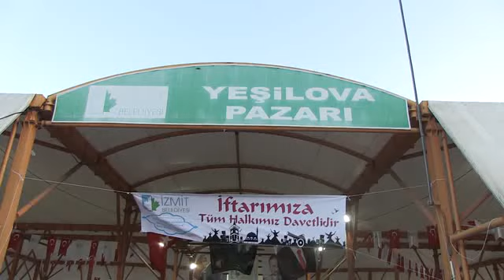YEŞİLOVA'DA 2500 KİŞİ BİRLİKTE İFTAR AÇTI